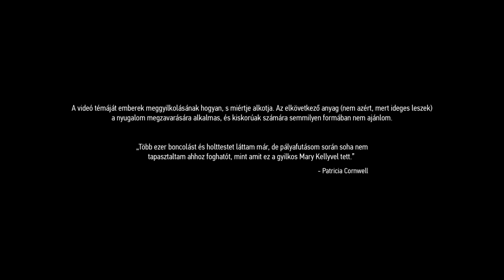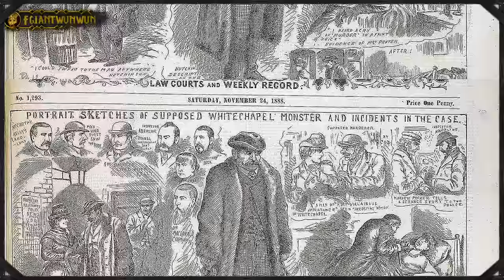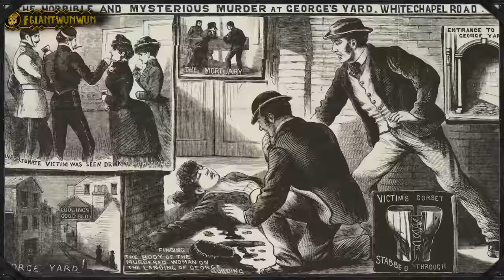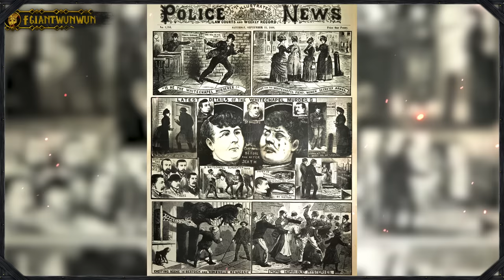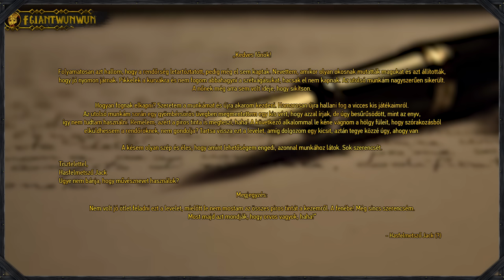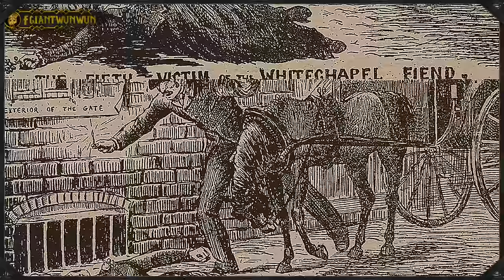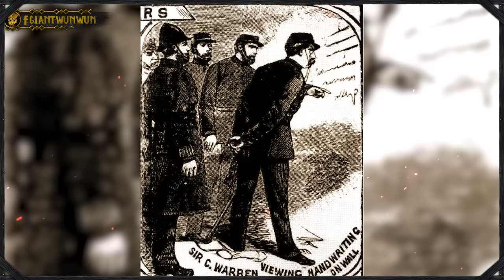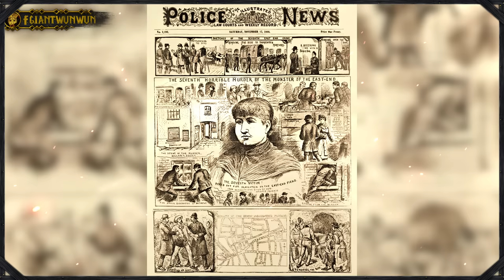Hasfelmetsző Jack "A Whitechapeli Rém" Története - Történelem & Mitológia